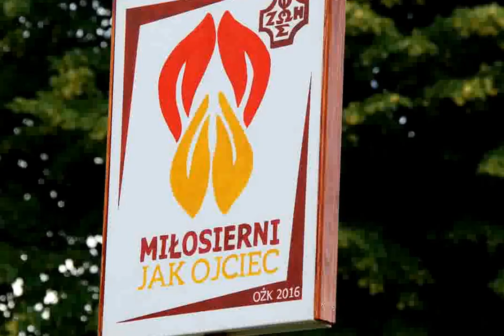Oazowy Dzień Wspólnoty•Czarna•2016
Migawki z oazowego dnia wspólnoty w Czarnej. Brały w nim udział oazy bieszczadzkie Diecezji Sandomierskiej.